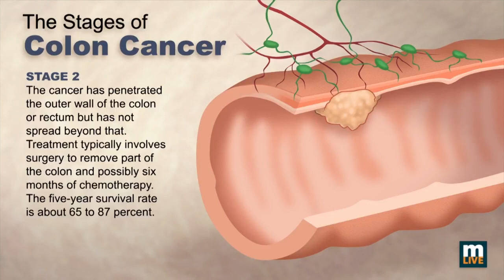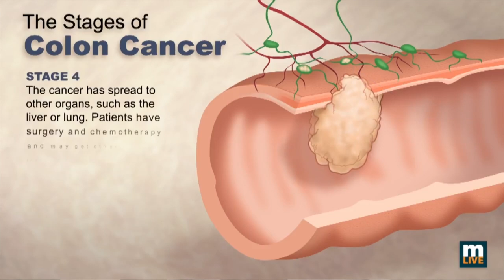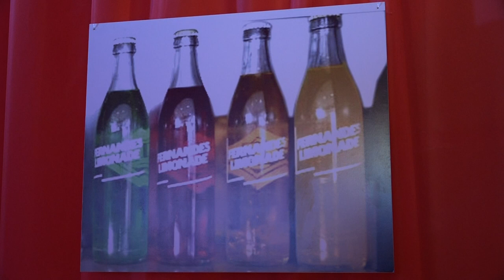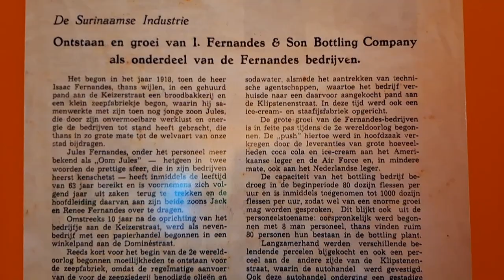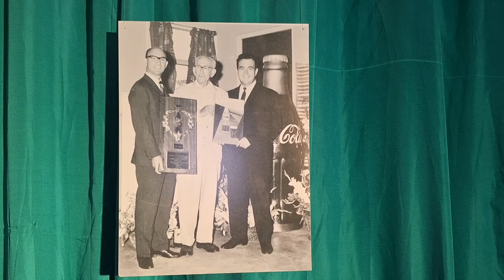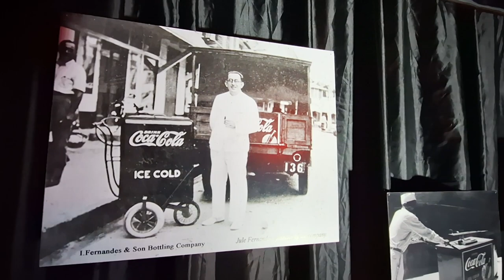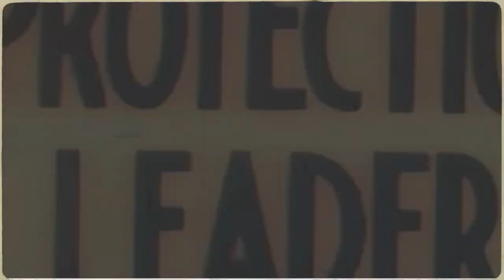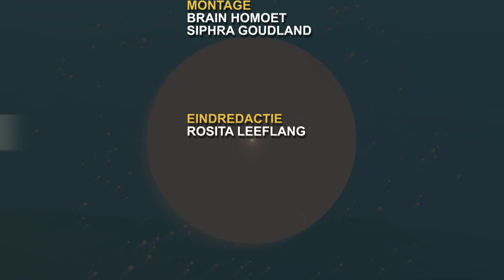IN GESPREK MET 27 MAART 2024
In deze afelevering zijn de volgende gasten
Astrid van Eer - voorzitter stichting Darmkanker
en
Jules Fernandes - Directeur Fernandes Group
Bryan Renten - Directeur Operatie Fernandes Group
Alvin Venetiaan - Directeur Fernandes Bottling Company